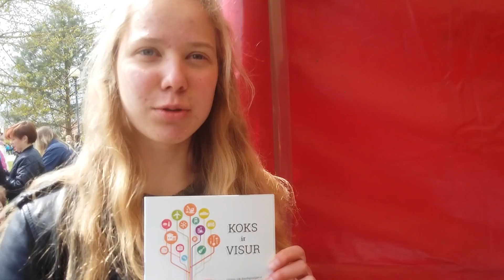VAI AR TO ĒDIENU NEPIETIKS? | 15. VLOGS